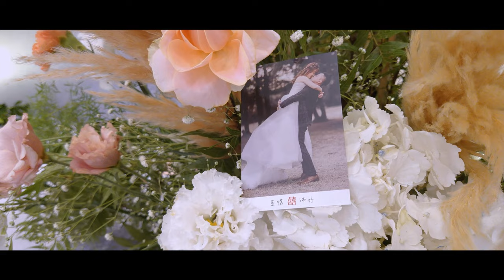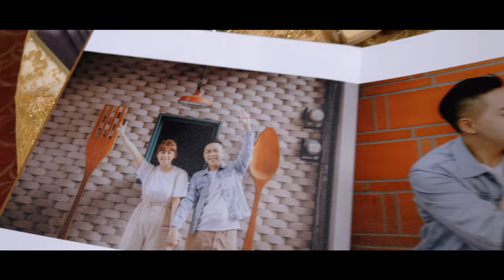皇品國際酒店｜婚禮記錄Wedding record image _ Yu Wei & Pei Yu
倆口影像工作室

Photographer：照咖
designed by：Ｊ傑

I only collect to share those amazing music